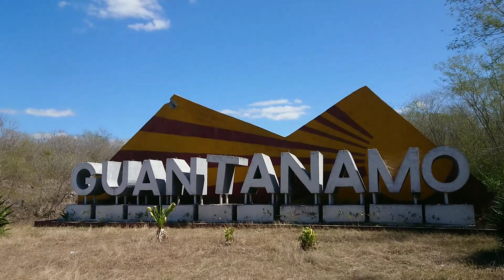10. Гуантанамо Дорога в Баракоа Горы отель San Pedro Куба Guantanamo Cuba 20.02.2023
Едем на Крайний восток или Дальний восток Кубы. Совсем другая Куба. Горы, серпантин La Farola, океан и джунгли.